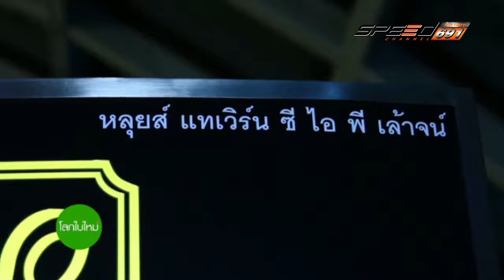โลกใบใหม่ 23 07 2016 B1